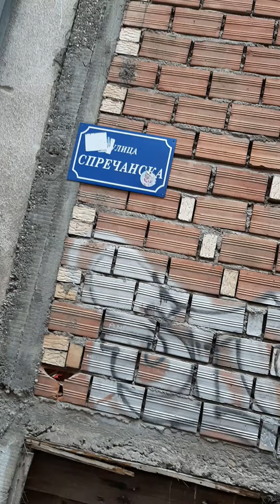13.april 2021.GRAD ZVORNIK